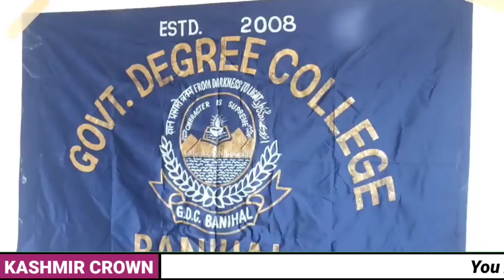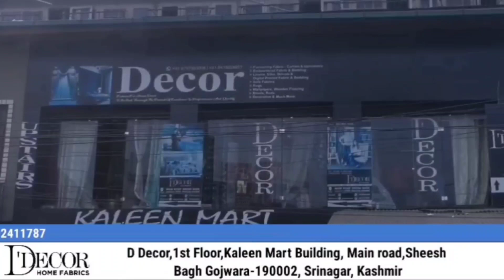INDIAN ARMY CONDUCTS SEMINAR ON EMPLOYMENT AND ENTREPRENEURSHIP FOR YOUTHS At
INDIAN ARMY CONDUCTS SEMINAR ON  EMPLOYMENT AND ENTREPRENEURSHIP FOR YOUTHS At Degree college banihal.
Report by Malik Mudasir ..